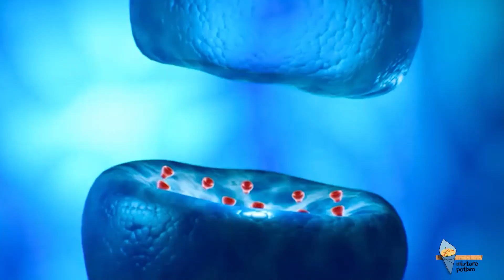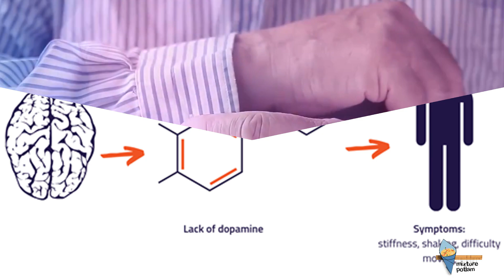Neuralink: Elon Musk's brain chip Summary in 2 minutes!!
Elon Musk showed off Neuralink's new implantable brain chip and demonstrated it working in real time on a pig.

Amazon provides boya microphone at 795:-

Title card :-
1) Nithin (@i.a.m__nk)
2)Ganapathi (@ganapathi_subbu)

voices :-
male:-Jayanth
female:-prathibha

Edits by:-
Chaitanya kishore